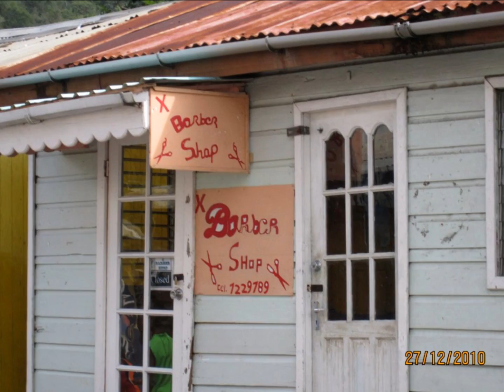Fin d'année 2010 aux Grenadines